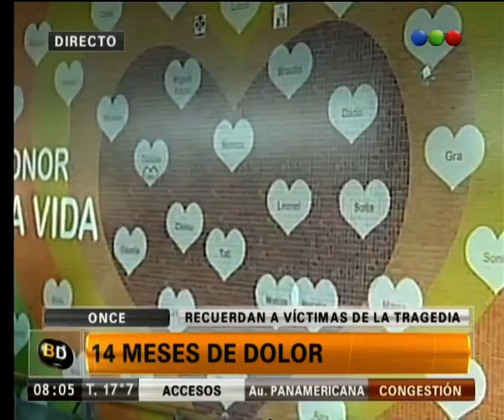A 14 meses de la tragedia de Once - Telefe Noticias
Ya pasaron 14 meses de la tragedia sucedida en Once en la que fallecieron 51 personas. Te contamos cómo se recordará a las víctimas y el homenaje que se hará en su memoria por parte de los familiares y los que recuerdan con dolor este acontecimiento. Conocé los detalles mirando esta nota.